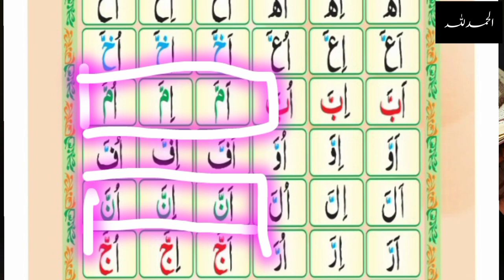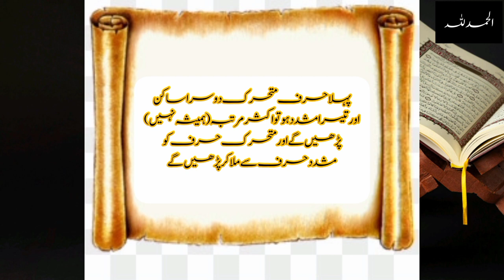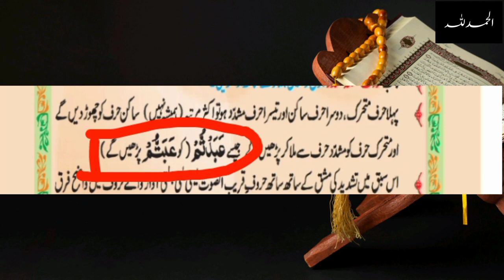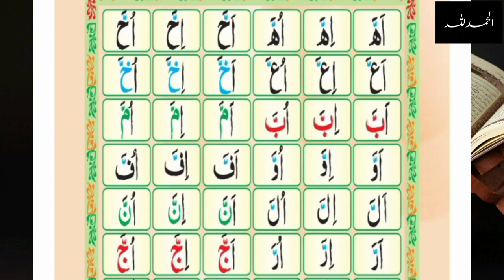Tashdeed ka Bayan | Noon or meem mushadad |official hrf | Lesson_09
Salaam... I'm Haifiza Raha Fatima here.. I'm motivated positive passionate Teacher.you will be  learn about every interesting topic with me..hope you will enjoy this journey with me..stay tuned with my channel for change your life.In my every video you will learn a lot new.

Dear Viewers in this video we will learn about following questions::

tashdeed in tajweed
learn tashdeed with tajweed
tashdeed ma tashdeed
tajweed made easy
tashdeed
tashdeed maa tashdeed
tashdeed ki tareef
Tashdeed
tajweed
easy tajweed
free tajweed
tashdeed in quran
tashdeed shad
tajweed
tashdeed rules
use of tashdeed
tashdeed words
waqf on tashdeed
Memm or noon mushadad